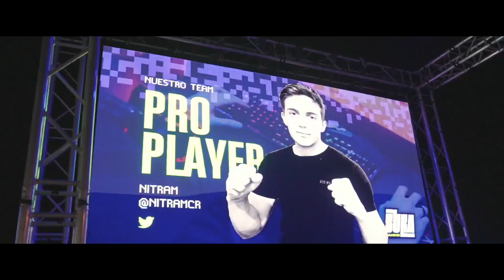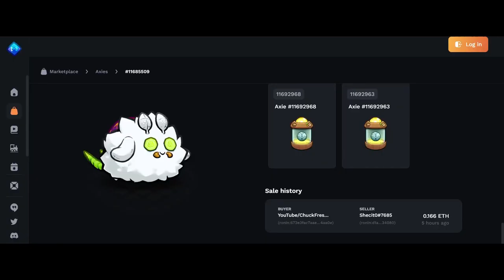Episode 3: Transforming Ronin 🎮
In our next episode, Kathleen Osgood, Director of Business Development at Sky Mavis, provides a glimpse into how she's thinking about onboarding the next generation of games on Ronin including Tribesters, Axie Champions and The Machines Arena..